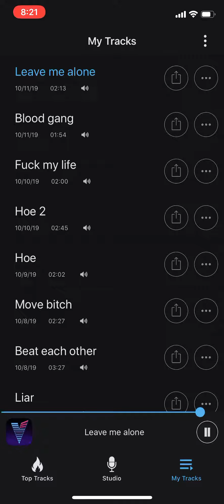Leave me alone